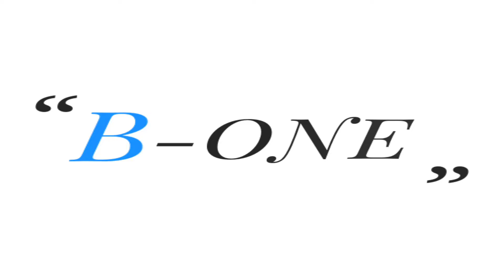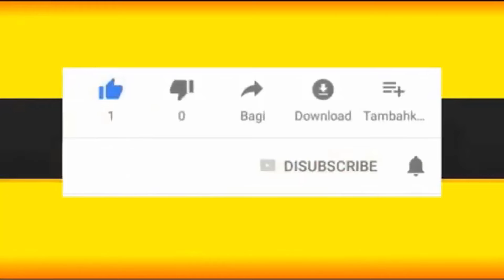THE BACHELOR SAISON 3 VOICI LES DIFFERENTES CANDIDATES